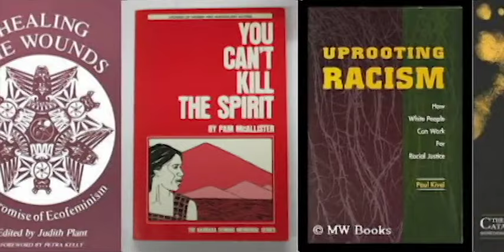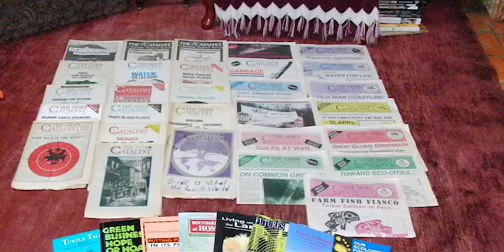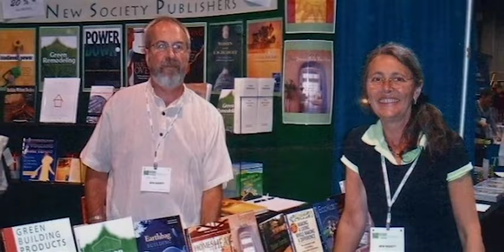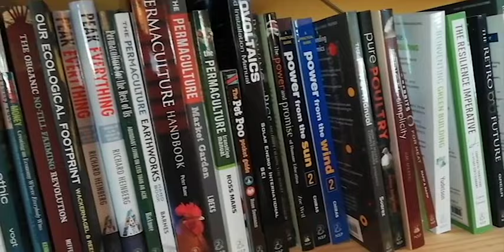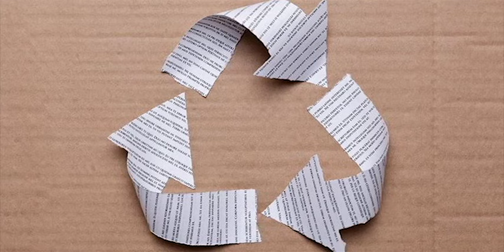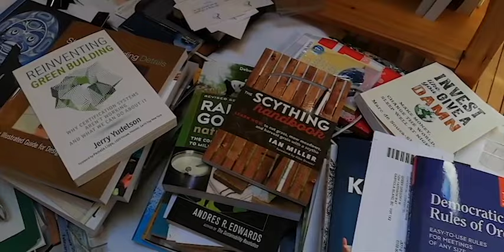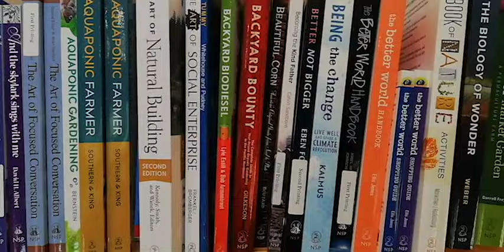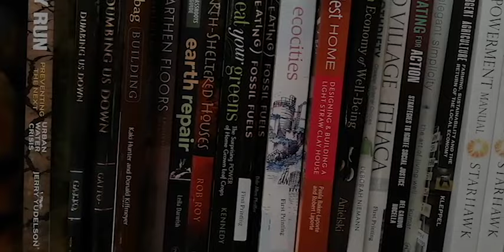A Better Business: New Society Publishers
Though we live in the age of information, where can you go to find voices your trust? information of integrity and inspiration can get lost in the noise of advertising fake news and pop science. Where can you go to find the knowledge that could change your life and empower you to live your highest potential?
New Society Publishers was originally founded in Philadelphia as a non-profit. Kip and Judith Plant, who ran their Canadian office acquired the company and in the Fall of 1996 and launched "New Society" as a for profit company with a new vision of how to do business